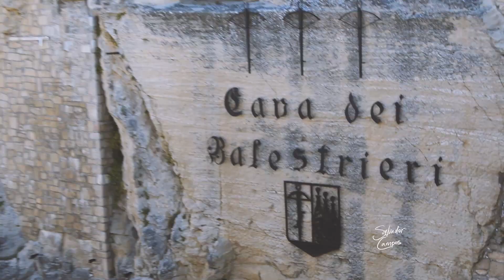Republic of San Marino 2018 (Italy Study Abroad P.2)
Visiting the Republic of San Marino while on our study abroad trip in Italy.

Neutrin05:

Lost in Time - Neutrin05